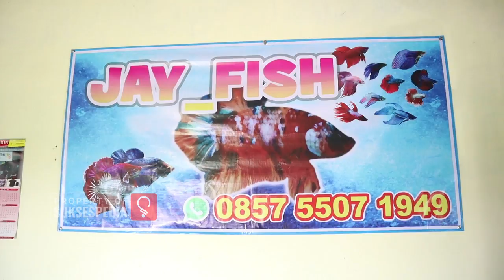BISNIS BUDIDAYA IKAN CUPANG, MODAL SATU JUTA UNTUNG PULUHAN JUTA RUPIAH!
Halo sahabat pedia, selamat datang di chanel Sukses Pedia
kali ini kami akan membahas mengenai BISNIS BUDIDAYA IKAN CUPANG, MODAL SATU JUTA UNTUNG PULUHAN JUTA RUPIAH!
Pandemi ini memberikan batasan bagi masyarakat untuk beraktivitas di luar. Apalagi dengan adanya kebijakan kerja dari rumah yang membuat semua kegiatan kini dilakukan di kediaman masing-masing.

Namun, banyak orang yang memanfaatkan waktu di rumah untuk mengumpulkan pundi-pundi pendapatan lain selain gaji.
salah satunya dengan bisnis ikan cupang ini ya sahabat, nah bagaimana tipsnya agar sukses budidaya ikan cupang? tonton videonya sampai selesai ya, semoga bermanfaat :)

Buat kawan-kawan yang mau bekerja sama atau kolaborasi dengan Sukses Pedia bisa hubungi WA 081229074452